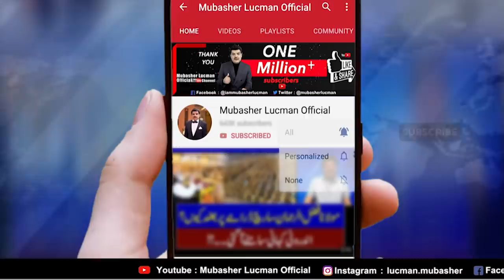ٹرمپ انڈیا میں کیا کرے گا۔۔؟